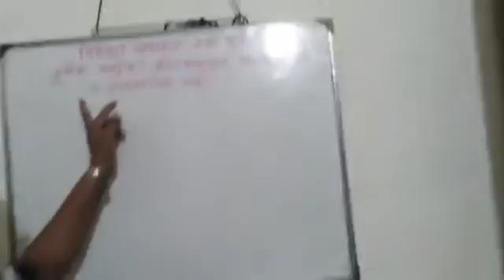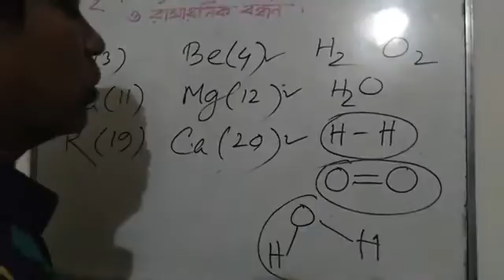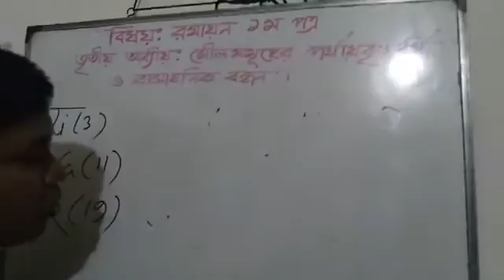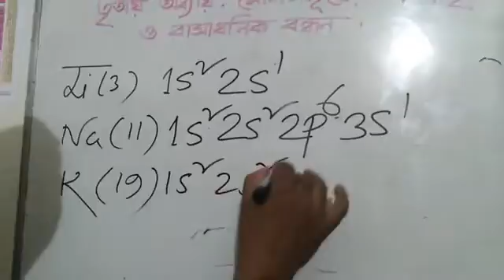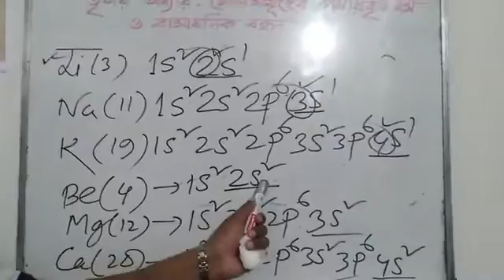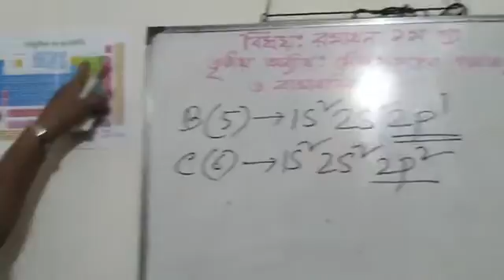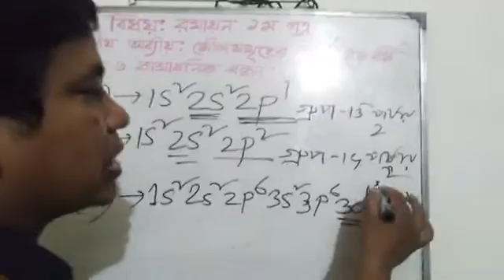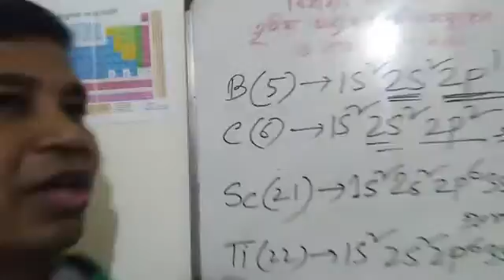Periodic Table 01~Classification Of Elements chap-3 for HSC students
Education & Entertainment with Azad

Class 11 & 12~ chap 3 Periodic Table 01~Classification Of Elements